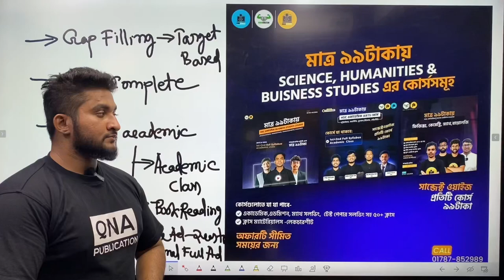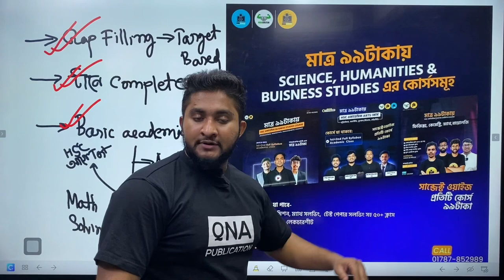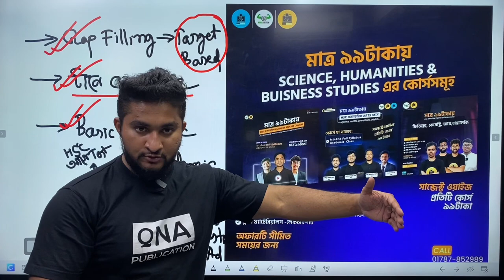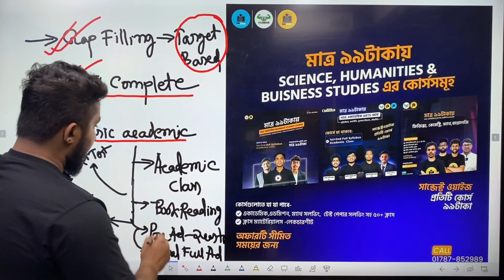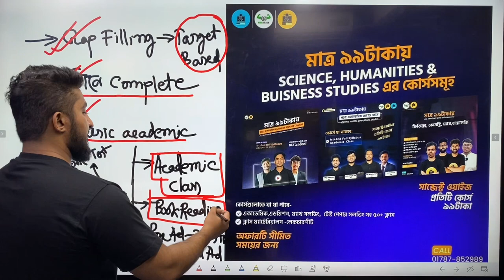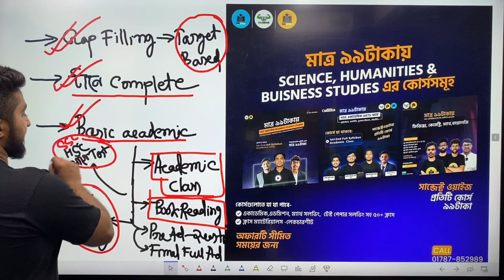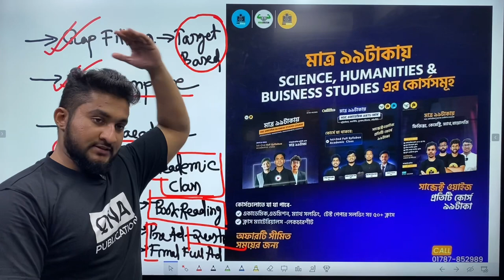One Subject One Course- মাইক্রোকোর্সগুলো কীভাবে কম্পলিট করবে?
🔴মাত্র ৯৯টাকায় Science,  Humanities & Buisness Studies এর কোর্সসমূহ🥰

কোর্সগুলোতে যা যা পাবে-
1️⃣একাডেমিক পার্ট
2️⃣এডমিশন পার্ট
3️⃣ম্যাথ সলভিং পার্ট
4️⃣টেস্ট পেপার সলভিং সহ ৫০+ ক্লাস
5️⃣ক্লাস ম্যাটেরিয়ালস -লেকচারশীট

🔥এত কিছু পেয়ে যাচ্ছো মাত্র ৯৯টাকায়।কোর্সে এনরোল করতে এবং ডেমো ক্লাস দেখতে ভিজিট করো-
⭕HSC Humanities & Buisness Studies

⭕SSC